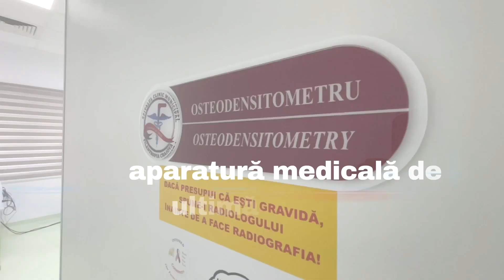Spot Modernizare 60 sec voce feminina